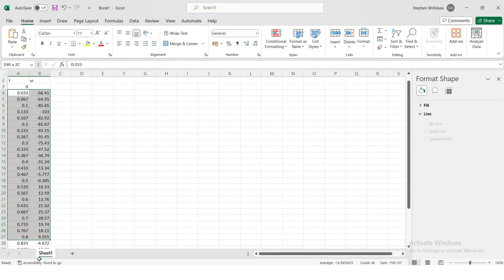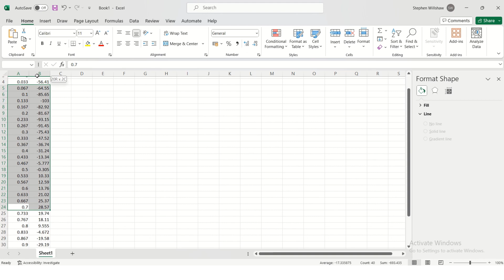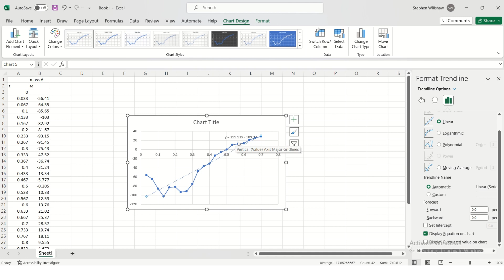IB Practical Skills: Extracting Data from Tracker to Excel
In this video I explain how to take data collected using tracker and then export, and analyse, using Excel.  Enjoy!